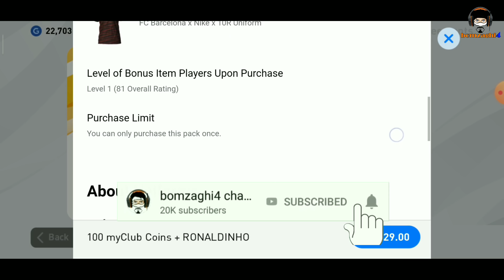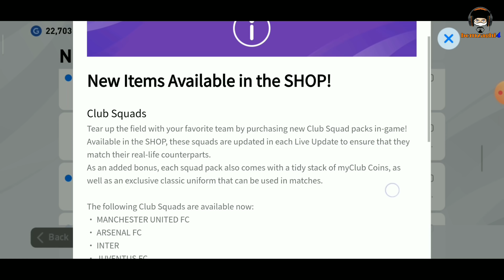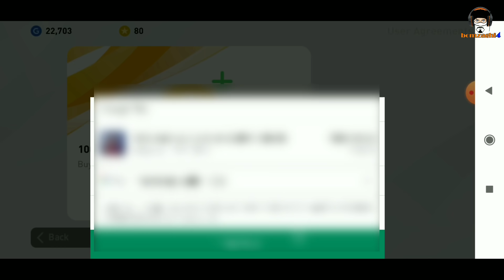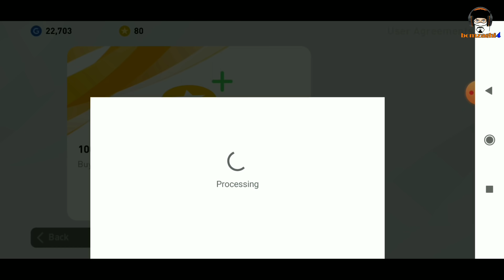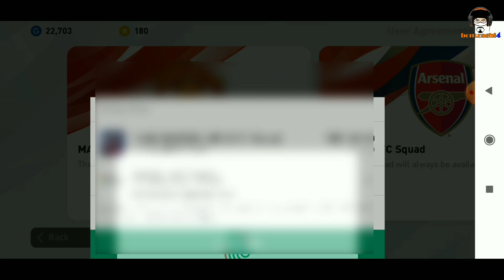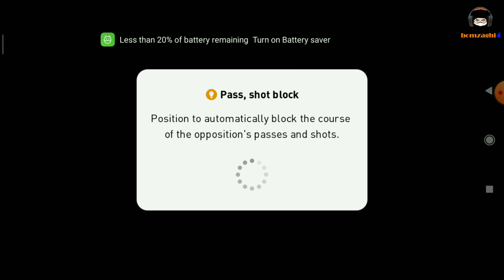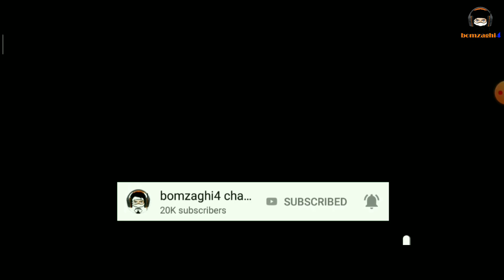อยากรู้ ซื้อให้ดู : ซื้อฟูลทีม 149 บาทแถมชุดแข่งในตำนาน ซื้อเหยิน 29 บาท ซื้อความสุขกับ PES 2020